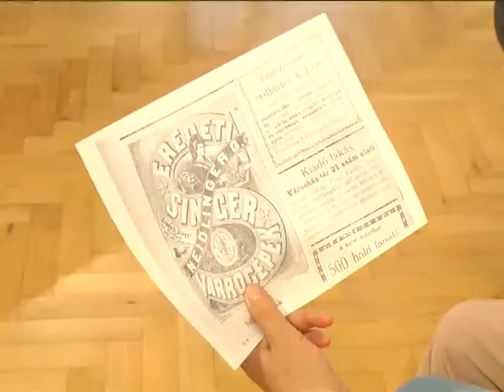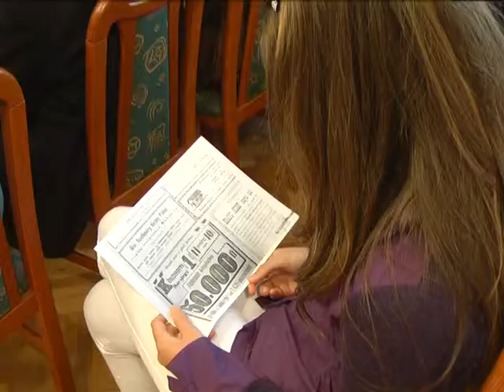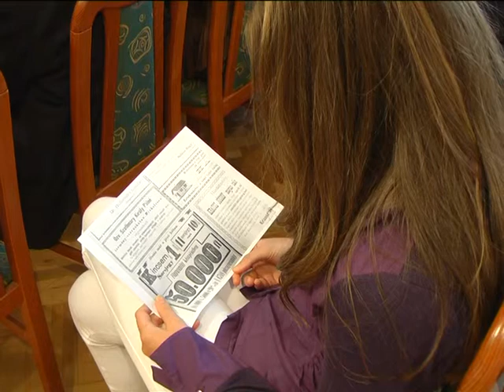Szathmáry Király Család - újabb kitüntetett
A Szathmáry Király Ádám Kulturális Társaság felsőzsolca kulturális életének szerves részévé vált az elmúlt évek során amely idén is díjazta a földbirtokos dinasztia életútjának, munkásságának bemutatásával foglalkozó kutatót. Az elismerést a szathmáry király család javaslatára Laki Lukács László néprajzkutató vehette át.